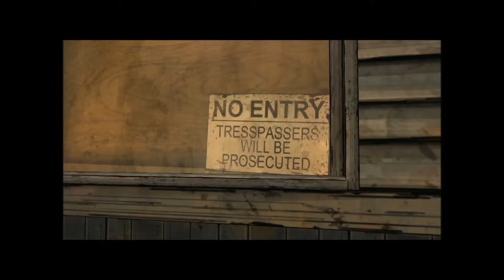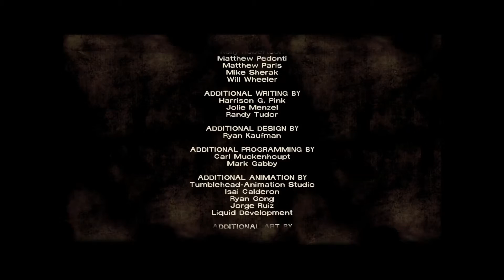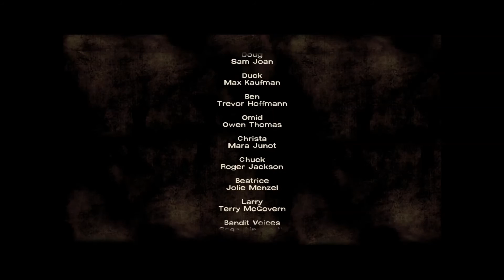The Walking Dead Game - Episode 3 (Part 11)